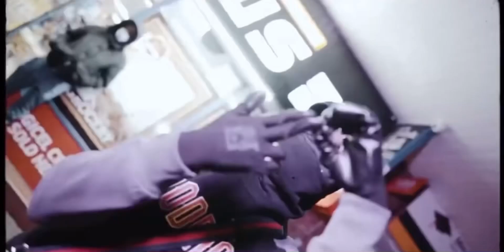UK DRILL: GANG RIVALS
Intro - no doubt - omez
Song1: not guilty - armz
Song2: exposing opps 2.0 - Nd X Lr
Song3: yktv - double lz X bandokay X izzpot
Song4: London view - bm
Song5: Philly don’t dance - TPL
song6: the return - Moscow17
Song7: plugged out - Abzsav
Song8: what’s happened - peckwater
Song9: overtapped - ZT
song10: how many times - sg X mbunny
Song11: bangers & mash - Lanko
Song12: touch down - rowdy

mist, grimedailymedia, entertain ment, mistx
skrapz x fatz - popular demand [official audio] cgm 12World
12anti box12 YGM Drillas everythingukdrill gun lean Cgm
1011 exclusive hood news everythingukdrill ukdrill
ukdrillnews 6.0 tpl vs ofb prison 21 years lampz k1 teewiz
loco news russ 12Anti kidavelly CGM pressa somalia
somali mali I got beef with the Malis frosty county lines LD
mizormac fresh home mixtapemadness ldn drill news
ukdrilldn sjofb ofbsj exclusivehoodnews bandokay leaked
ofb reacton M24 m24 we don't dance solo OFB Tpl TPL
babymane Richi richi leyton Babymane (malistrip) malistrip
Malistrip OFBAmbush OFBSJ OFB Ambush, Mixtape, Lerkz,
YOFB, 3SJ, Sj snitch, ZT, 12World, CGM OFB, Bandokay, dimzy, nana dams, put in pan me, frass, grizzy 150, mdarg,
ard adz, sho shallow, 150 gang, stickz, too cool, right here, s
wavey, fun mist, grimedailymedia, entertain ment, mistx
12anti box12 YGM Drillas everythingukdrill gun lean Cgm
1011 exclusive hood news everythingukdrill ukdrill
wavey, fun with it, hella kwengins, no hook, stickdot,
stickzodt, sneakbo pressplay, grm daily, sbtv, p110, jdz
media, drake, fekkylinkuptv, link, up, tv, thelinkup.com, tim,
westwood, 1xtra, djvlad, ukf, grime, free, freestyle, , rap, city,
hiphop, pacman, mixtapes, music, video, urban, london, uk,
sbtv, grm, grmdaily, sb.tv, jumpoff, charlie, sloth, spliff,
linkuptv, smokeybarz, sbtv, pacmantv, mixtape albums,
exclusive, audio, trap, ukrap, trapmusic, uk rap, skrapz-
flowin, skrapz, nines, e1, e1 3x3, is e1 oj, e1 caught lacking,
3x3, out till late, life i live, e1, 3x3, edmonton, 3x3 vs ofb
freestyle, buddy, music, urban, grm daily, karlyle back, on with it, hella kwengins, no hook, stickdot,
3x3, out till late, life i live, e1, 3x3, edmonton, 3x3 vs ofb
freestyle, buddy, music, urban, grm daily, karlyle back, on